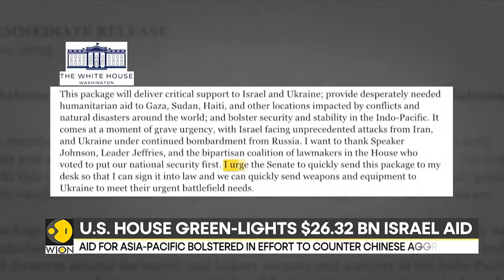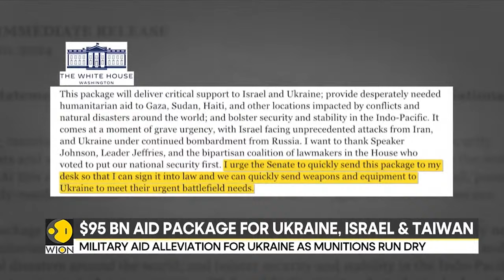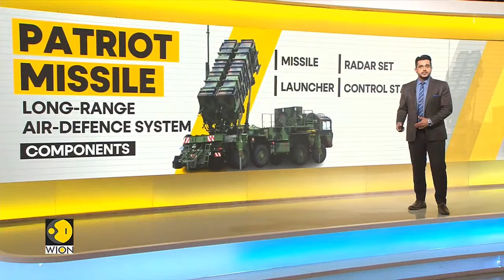Russia-Ukraine war LIVE: Russia says new U.S aid to Ukraine will not change situation on battlefield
A new U.S. package of military aid to Ukraine will not change the situation on the front lines, where Russia has the upper hand, the Kremlin said on Monday.

The U.S. House of Representatives on Saturday approved more than $60 billion in new aid for Ukraine which has been held up in Congress for months, causing Kyiv's forces to run low on ammunition.